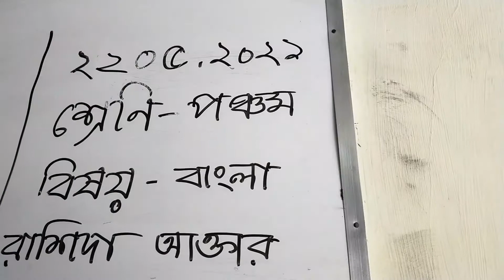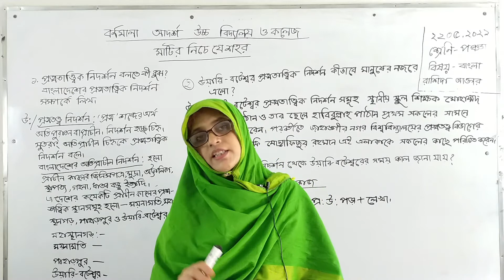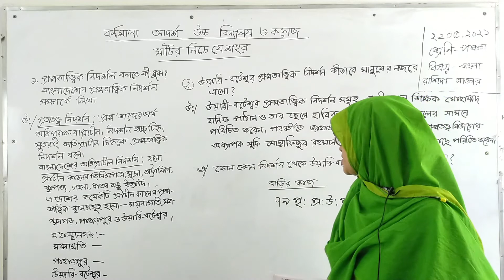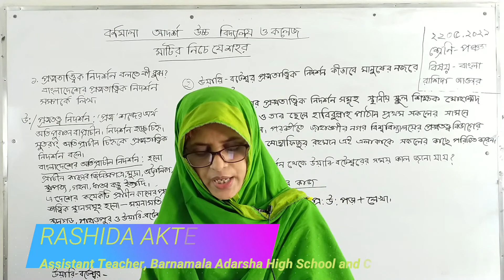22/05/2021 | Class Five | পঞ্চম শ্রেণি | বাংলা | মাটির নিচে যে শহর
22/05/2021 | Class Five |  পঞ্চম শ্রেণি | বাংলা | মাটির নিচে যে শহর